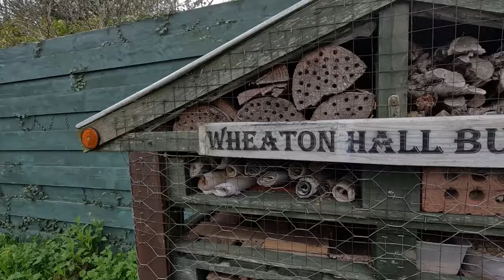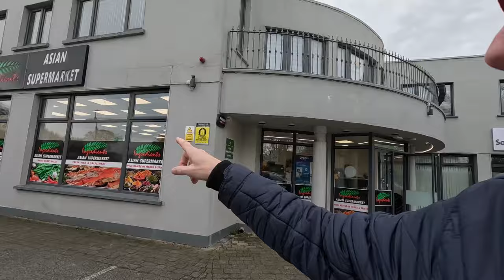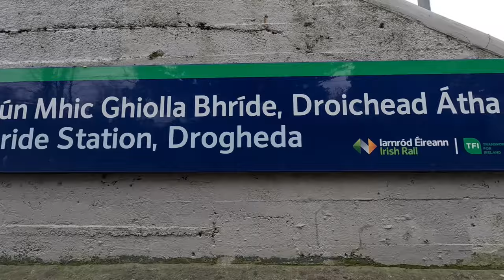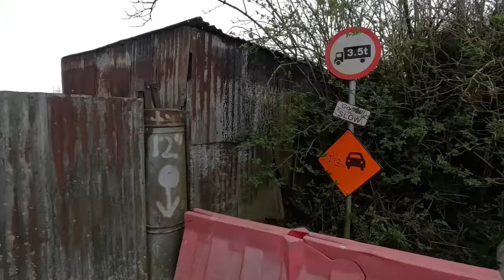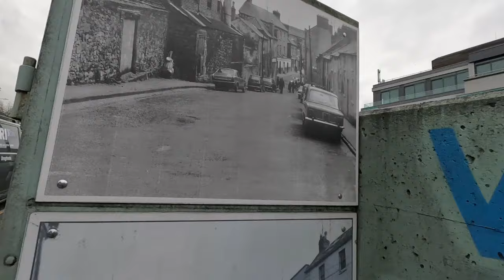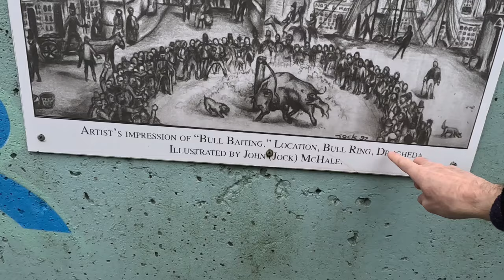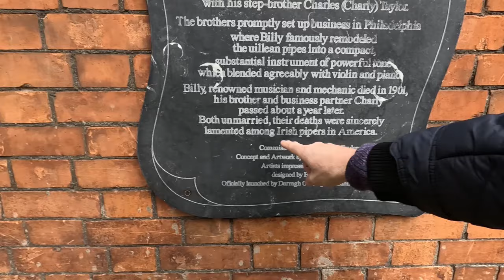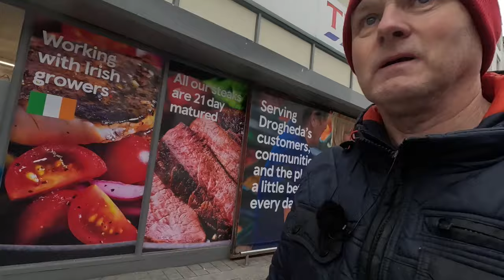DROGHEDA NOSTALGIC WALK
Drogheda Town is situated on the southern end of the smallest County in Ireland, County Louth. It sits on both sides of the River Boyne on the north east coast of Ireland. It has a population of over 40 thousand.

FILMED ON A GOPRO HERO 11 BLACK + MEDIA MOD + RODE LAVALIER MIC.